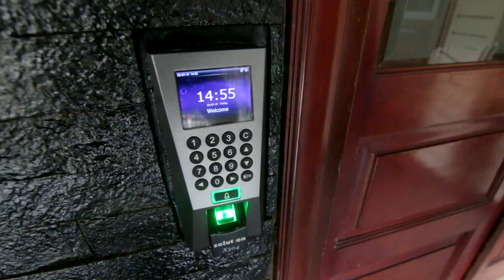Kost HD Residence Kebon Kacang Jakarta Pusat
Fasilitas Kamar:

AC
TV Cable
Kulkas
Dispenser
Springbed
Lemari
Meja Kursi
Kamar Mandi Dalam
Closet Duduk
Shower
WIFI
Wastafel
Water Heater

Fasilitas Bersama:

TV
WIFI
Dapur
Kulkas
Balkon
Laundry
Mesin Cuci
Rooftop
Ruang Tamu
Ruang Makan
Ruang Santai
Ruang Jemur
CCTV
Security 24 Jam
Akses Kunci 24 Jam
Finger Print / Access card
Parkir Motor

Additional Info:

Jenis Kost: Pria, Wanita, Suami Isteri (Campur)
Ukuran Kamar: 12 m2
Parkir Motor: Tersedia
Parkir Mobil: Tidak Tersedia